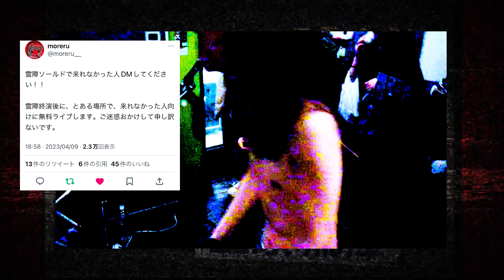20230409 霊障archives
霊障

rench kee
that same street
lilbeshramko
vq
yanagamiyuki
nu
young cocaine
moreru